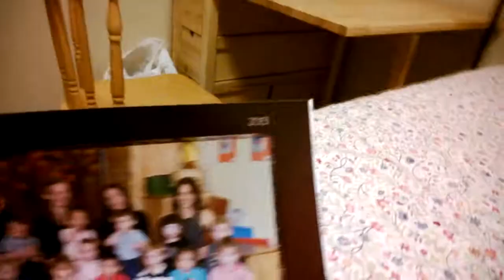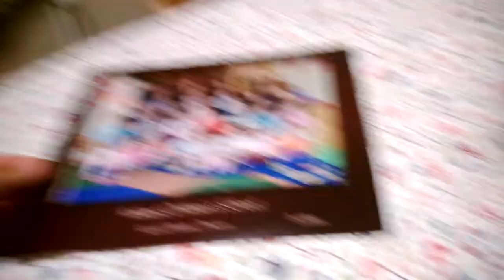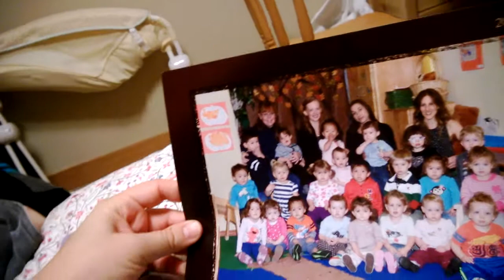Class Photo Nov 13